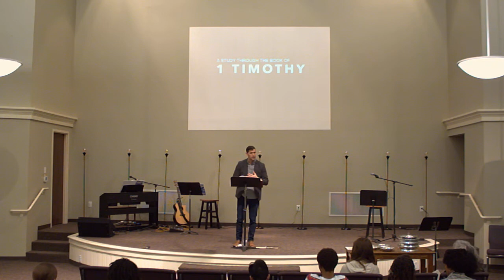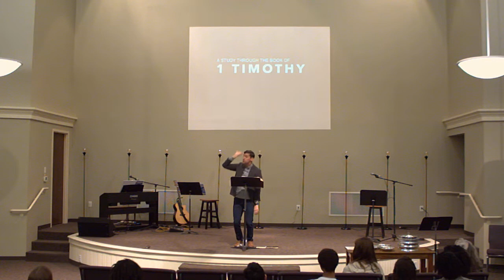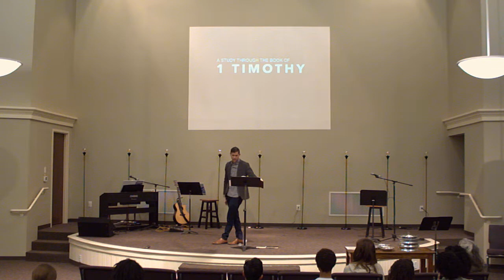1 Timothy 3:14-16 The Mystery of Godliness_Feb 2 2020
Feb 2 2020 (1 Timothy 3:14-16 The Mystery of Godliness)